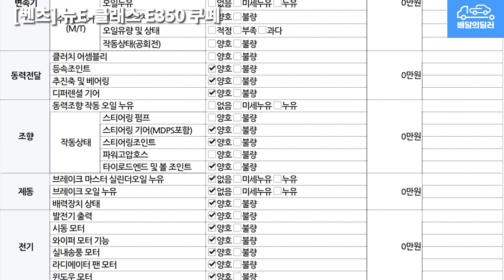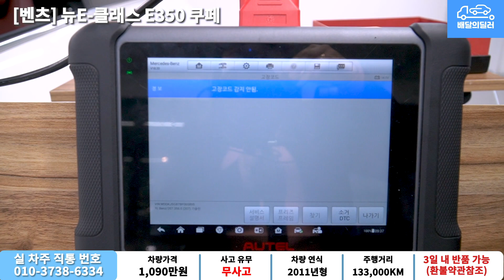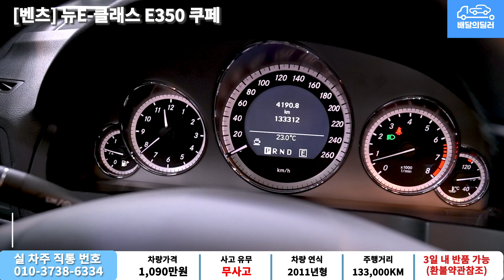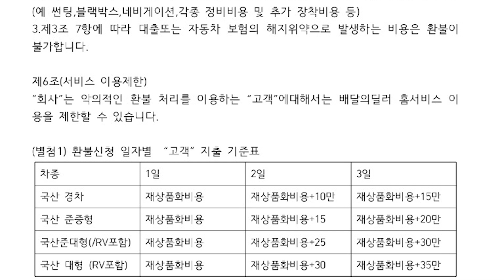배달완료_[배달의딜러 중고차] 벤츠 E350 쿠페 중고차 하부점검 부터 스캐너 진단까지 점검하여 집 앞까지 배송해드립니다.(53조7273)